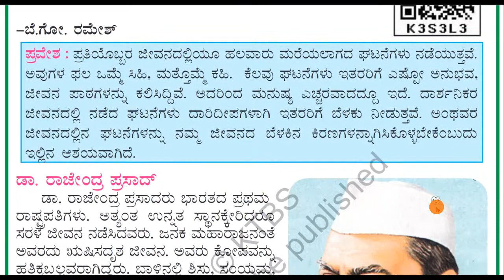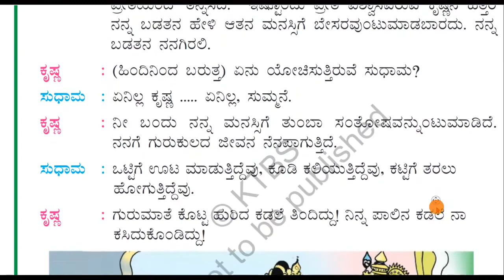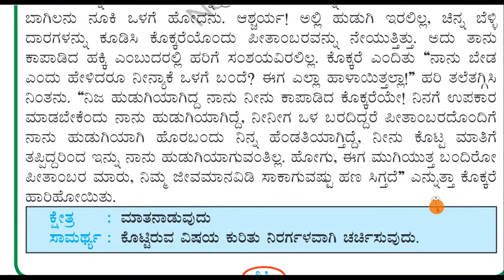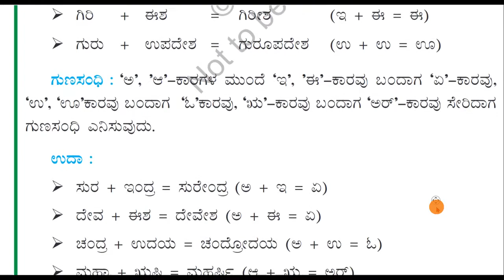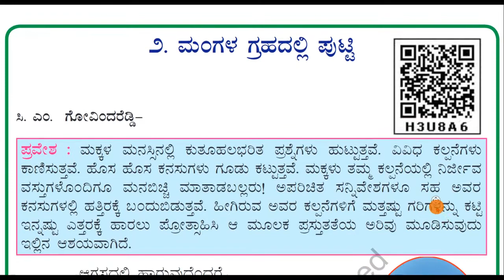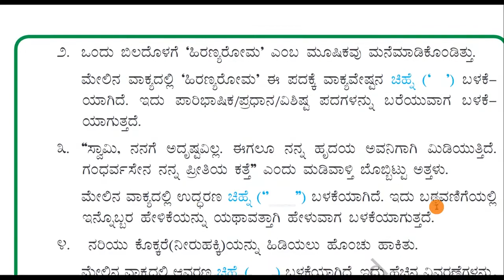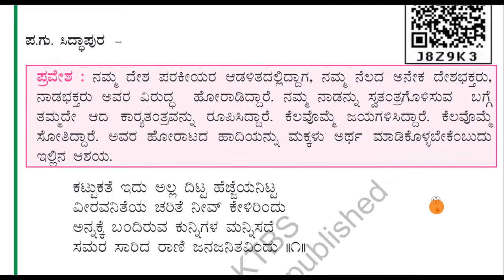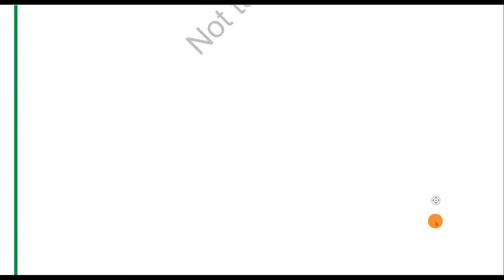6ನೇ ವರ್ಗ ಸಿರಿಕನ್ನಡ ಪುಸ್ತಕ (ಪ್ರಥಮ ಭಾಷೆ) | 6thClass SiriKannadaFirstLanguage kannada for 6th standard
6thClass KannadaTextBook,ನೇ ವರ್ಗ ಸಿರಿಕನ್ನಡ ಪುಸ್ತಕ (ಪ್ರಥಮ ಭಾಷೆ) | 7thClass SiriKannadaFirstLanguage kannada for 7th standard